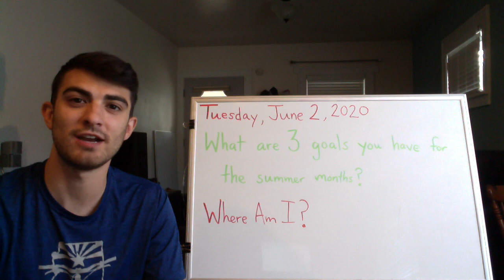Tuesday June 2, 2020 Morning Greeting